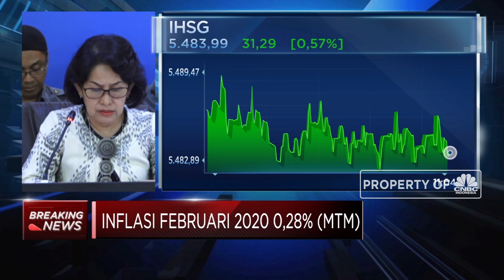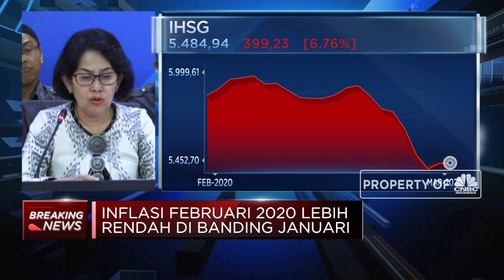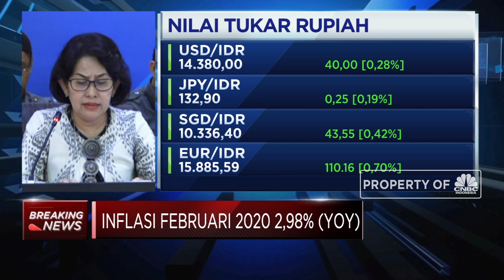BPS Catat Inflasi Februari 2020 Capai 0,28% (mtm)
Badan Pusat Statistik (BPS) merilis data Inflasi Februari 2020. Deputi Bidang Statistik Distribusi dan Jasa, Yunita Rusanti menyebutkan inflasi Februari 2020 mencapai 0,28% (mtm) atau 2,98% (yoy) dimana dari 90 kota IHK terdapat 73 Kota mengalami inflasi dan 17 kota mengalami deflasi, dengan deflasi tertinggi di Sintang sebesar 1,21% dan inflasi terendah di Pare Pare 0,92% sementara untuk deflasi terendah terjadi di Padang Sidempuan -0,01%.

Lalu seperti apa kondisi inflasi di bulan Februari 2020? Selengkapnya saksikan Breaking News, CNBC Indonesia (Senin, 02/03/2020)